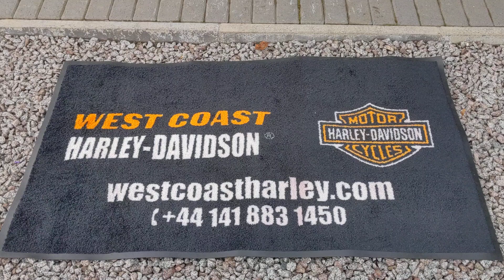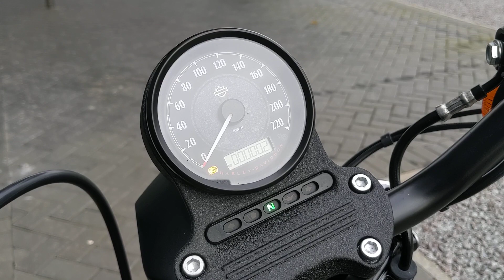2020 HARLEY-DAVIDSON XL883N IRON | RAWHIDE DENIM @WCHD, Glasgow, Scotland